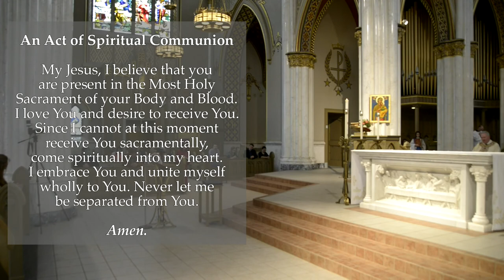St. Andrew's School Senior Graduation Mass | Friday, May 22, 2020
The graduation Mass for the senior class of 2020 at St. Andrew's Catholic School.